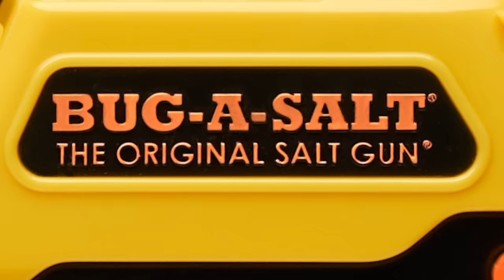NEW! BUG-A-SALT 2023 Commercial!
you know what it duzzzzzz… Enjoy our latest TV Commercial!